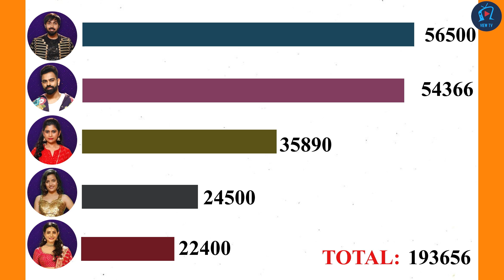Bigg Boss 5 13th Week Elimination Result ! Shocking Votings! Unofficial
Bigg Boss 5 13th Week Elimination Result ! Shocking Votings!